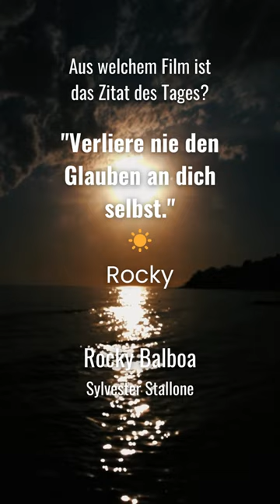Motivierendes Film zitat 32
Manchmal braucht es nur eine Szene, ein Dialog, ein Zitat eines Schauspielers, welches uns tief berührt und uns noch Jahre später an diesen Film erinnert. Wir haben für dich einige der schönsten Zusammengetragen und hoffen, das diese auch dich berühren und motivieren. Manchmal braucht es etwas Motivation um wieder an sich selbst zu glauben und weiterzumachen um seine eigenen Ziele zu erfüllen. Was sind deine Ziele? Was motiviert dich und was berührt dich?

Wir helfen dir täglich besser zu werden mit kostenlosen Selbst-Trainings, qualitativ hochwertigen und personalisierten Nahrungsergänzungen

Dein Bionic Best Team
Everyday Better